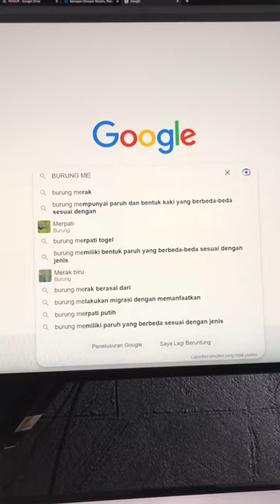MERAK X BARONG VERSI SENIMAN BOCAH‼️😍